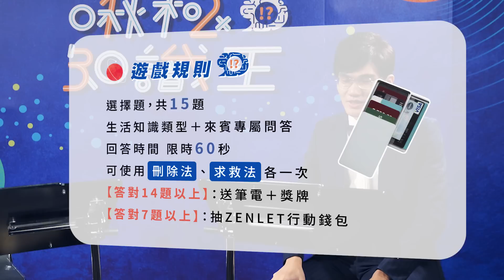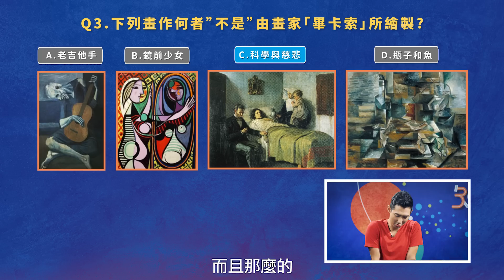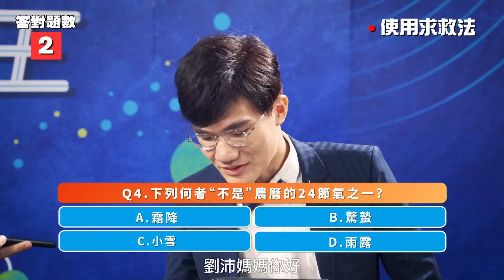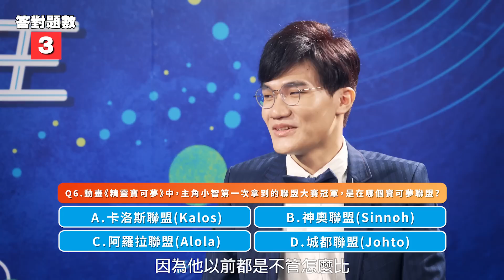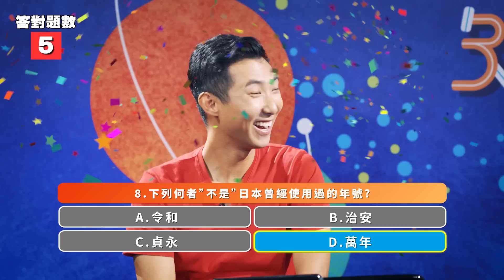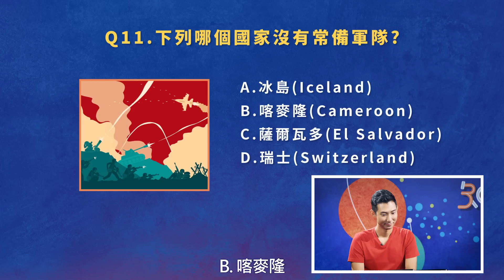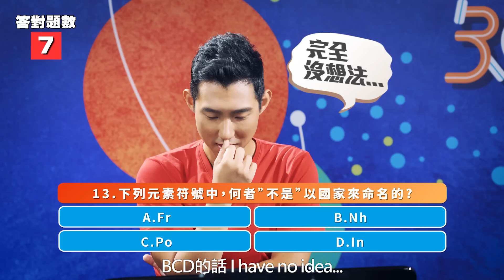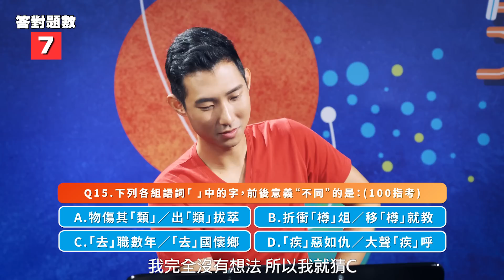【啾極知識王 EP4】劉沛來挑戰! 無尾熊的原文意思是什麼呢? ft.劉沛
這次換劉沛來挑戰《啾極知識王》啦! 身為寶可夢大師與Vlogger的劉沛可以答對幾題呢!?

贊助品牌 ZENLET - 簡約錢包讓你生活更簡約

在路上撿到隨身碟，你會...?